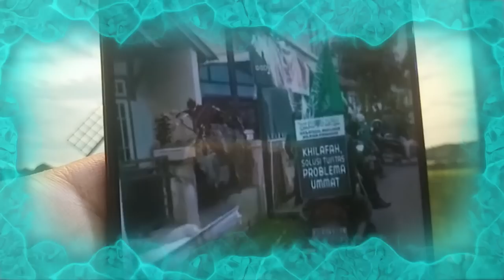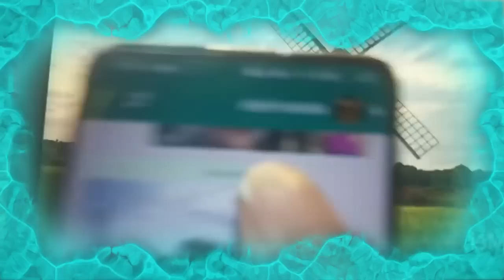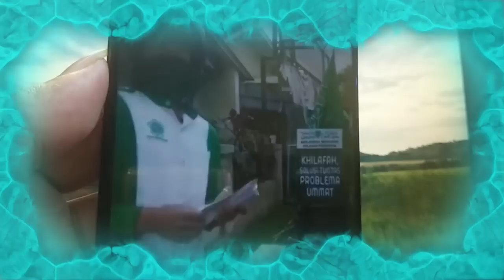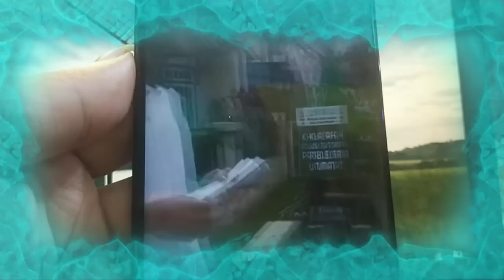K3TURUN4N W4LI INI MINT4 SENJ4T4 API AK47 KE PEMERINT4H UNTUK M3NEMB4K K3LOMP0K KHIL4FAH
dukungan untuk penginjilan dan mendirikan gereja murtadin yang baru
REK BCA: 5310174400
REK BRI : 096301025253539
A/N : RISULI LUBISNomor
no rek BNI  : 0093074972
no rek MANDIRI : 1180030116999